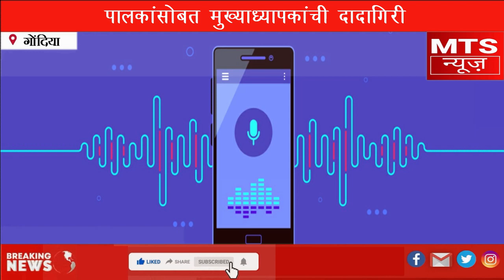MTS NEWS BHANDARA पालकांसोबत मुख्याध्यापकांची दादागिरी शिवीगाळ करत केली मारहाण ऑडियो क्लिप व्हायरल